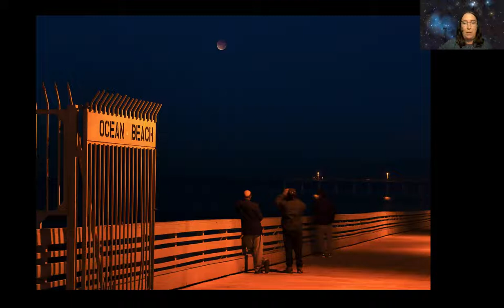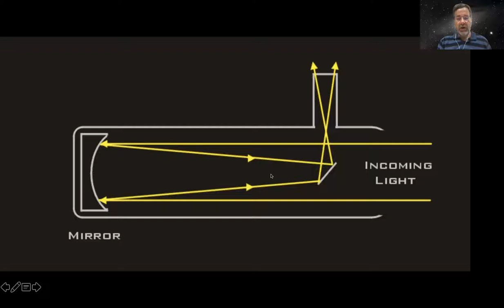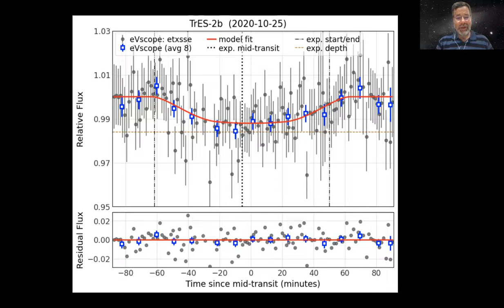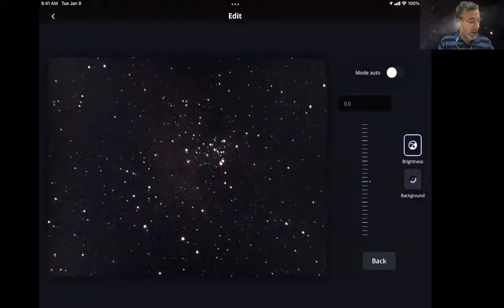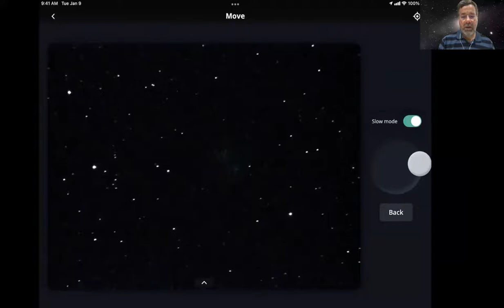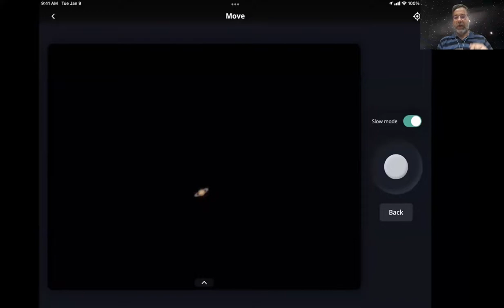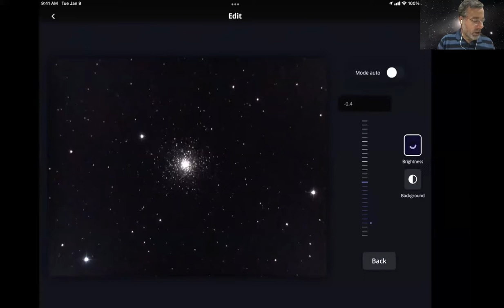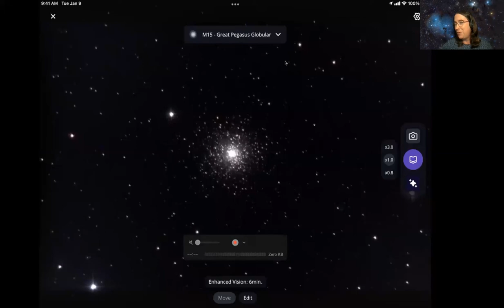Astronomy on Tap San Diego - Online - October 2022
Recording of our FB Live stream (October 4, 2022), featuring speakers Prof. Scott Kardel (Observing with Smart Telescopes) and Dr. Lisa Will (In the News).